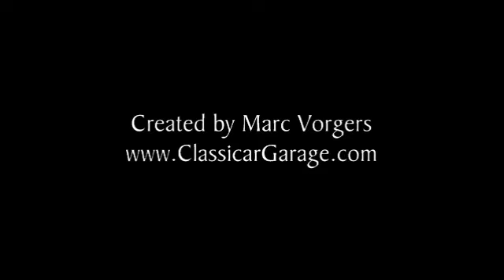1964 Volvo P1800 S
Volvo P1800s, year 1964. Colour antracite (very dark grey) metallic with a red leather interior. This Volvo P1800 S was fully restored and overhauled a few years ago. The car has been modified on details to live up to modern expectations and standards. The car is in superb (excellent++) condition, better than new! More high quality classic cars for sale